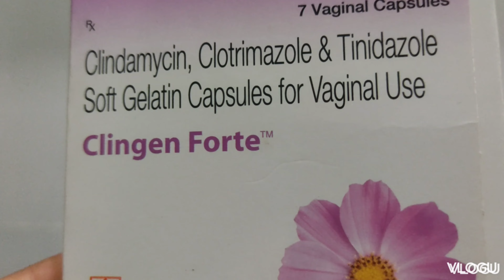Clingen Forte capsule review।Vaginal infection का सही इलाज।Fungal infection का सही इलाज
How to use clingen forte capsules
महीलाओं मे आने वाले सफेद पानी के कारण व उसका सही इलाज
Nursing students study meterial for beginners
Jyotika Nursing blog
nursing study
videos

दवाई का इस्तमाल करने से पहले अपने डाकटर से सलाह जरुर ले
यह विडियो केवल जानकारी मात्र है कोई सलाह नही हैं